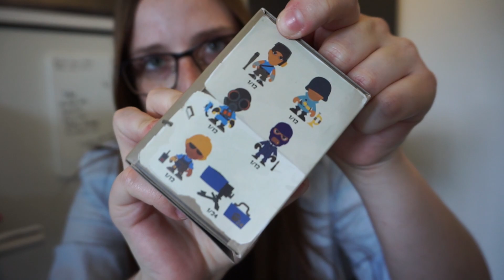BLINDBOX MED TEAM FORTRESS 2!? 😱😍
🔎 FØLG MIG 🔍

Good Old Comic
Jay Man - OurMusicBox

Energetic Rock by AShamaluevMusic